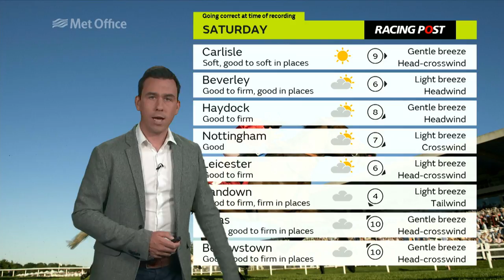RPweather - Saturday's forecast